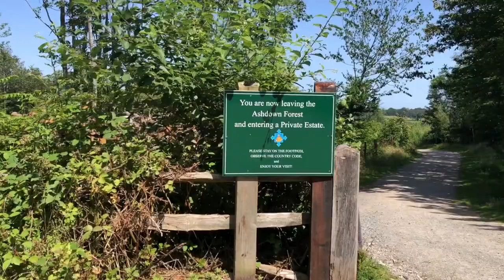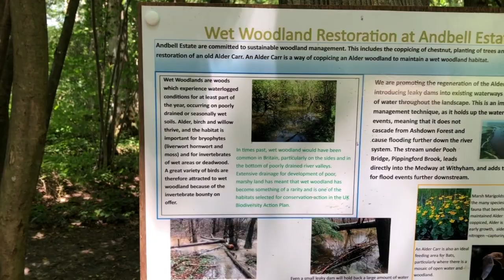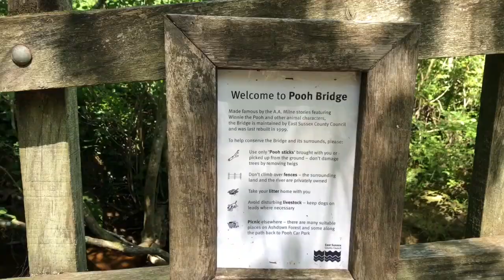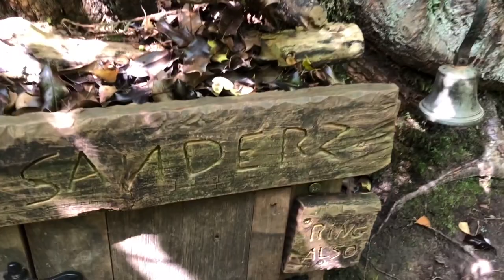Nasza niezaplanowana wycieczka do Ashdown Forest. Dom Kubusia Puchatka i gra w Misie Patysie ;)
Dziękuję serdecznie wszystkim za nowe subskrypcje na moim kanale. Jesteście niesamowici!!! Dziękuję również Millie Milena Uk za polecenie mojego kanału i mnóstwo ciepłych słów.